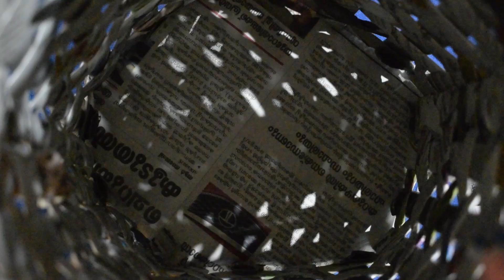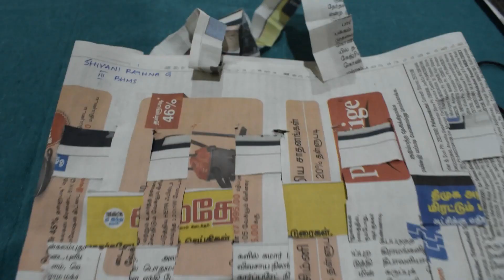Paper Bag Day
SKHMC's ECO Club and SES RE Cell conducting Exhibition and competition on crafting paper bag